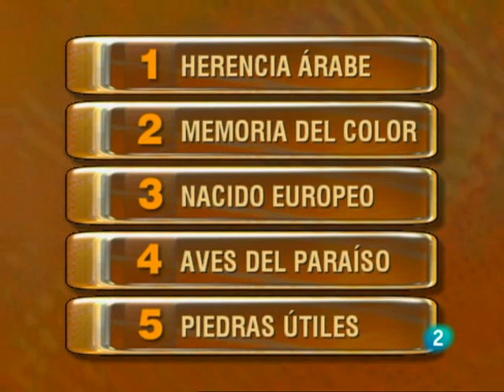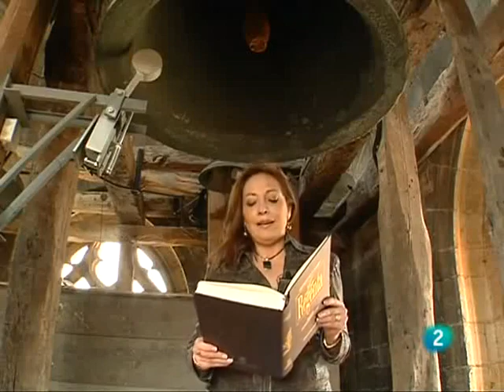Saber y ganar 18 05 2009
Gracias por seguir el cnal. Recomendación musical